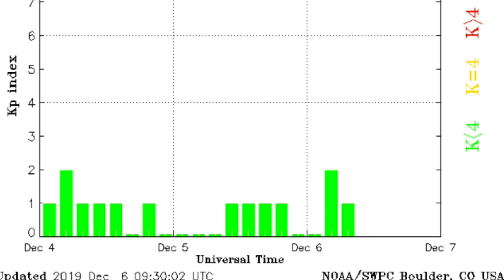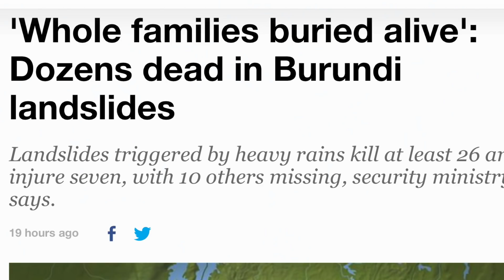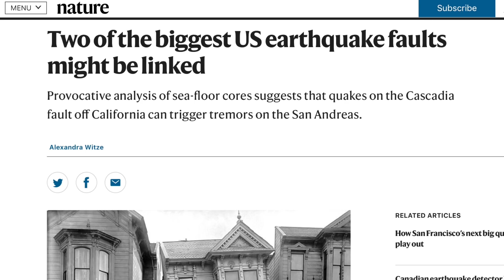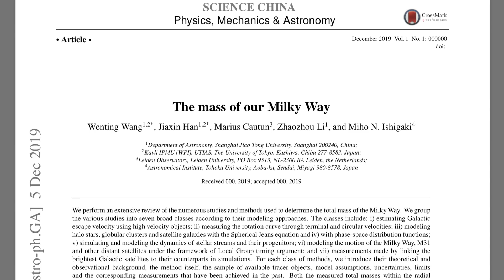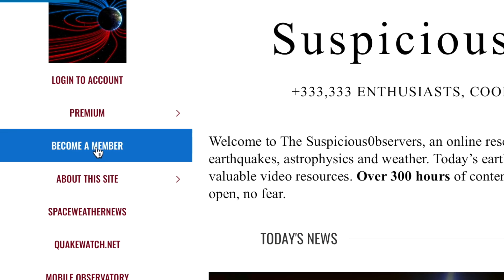Landslides, Cascadia-San Andreas, Sun Mystery | S0 News Dec.6.2019